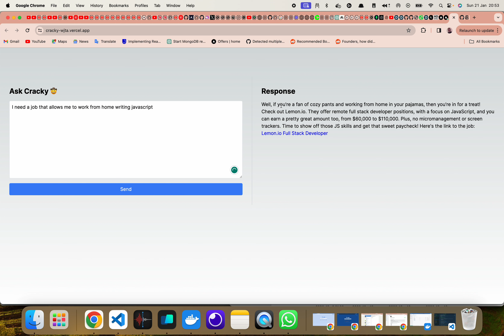Video for CrackedDevs hackathon